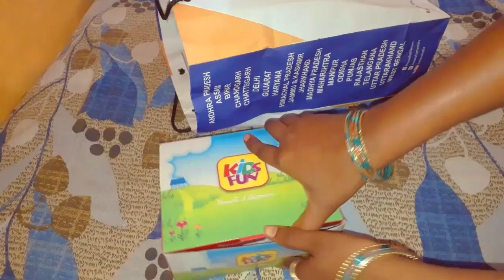Relexo Slippers👉Flite, Bahamas,Kides Fun,2 Slippers and 1 shoes Unboxing and Review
Hello Friends,
                    Is video me aap dekhenge Relexo k 3 Slippers, Flite,Bahamas,kids fun, Jose mai dukan se khridi hu. 3no Slippers ka mai Unboxing or Review kar k dikhae hu es video me.  1 Slippers mere lie h jo ki Flite ki h. or Bahamas Slippers mere bete ki h jo 5 years ka h, Kids Fun jutty meri beti k lie jo ki 1 yers ki h. 3no Slippers bhut hi majubut h or khubsurt v. video k baare me bhut achhi jankari di hu. video to dhyan se sunie or dekhie. Apna Experience v aapko btae hu es sli6k baare me .
   Dhanywad 🙏